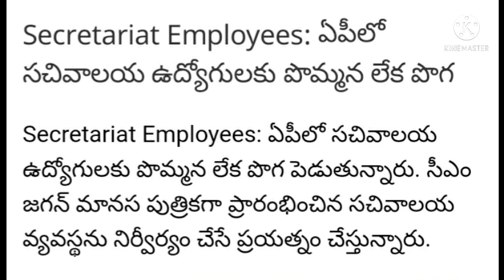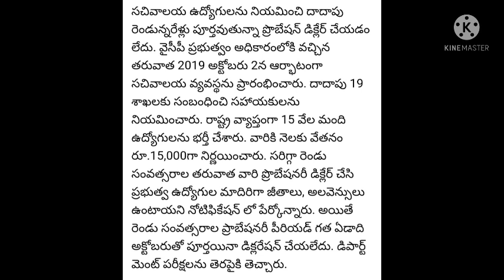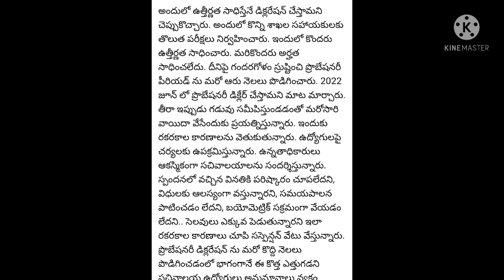grama sachivalayam probation Declaration latest news